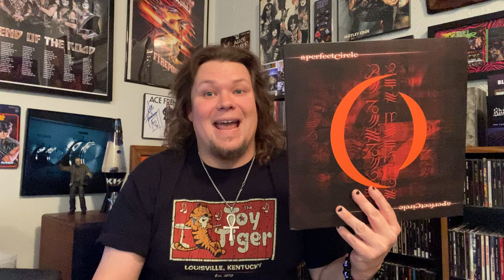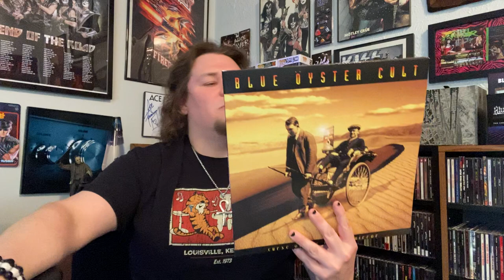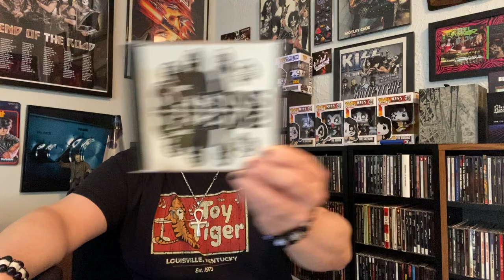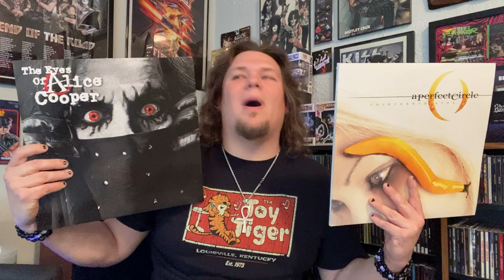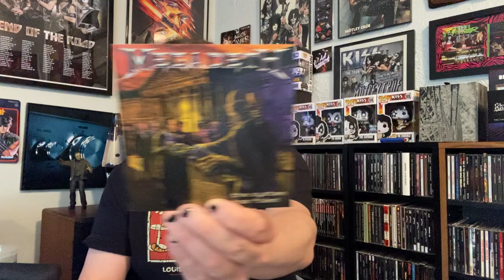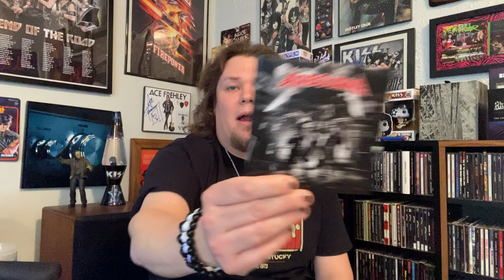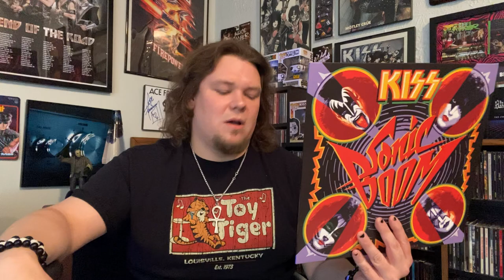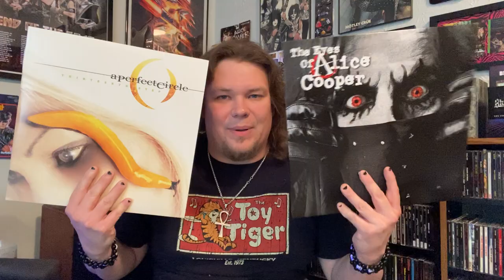DECADES:00s (My Favorite Rock/Metal Album of Each Year)